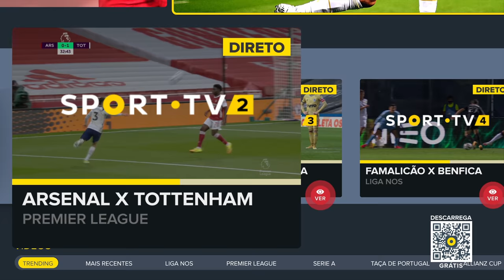RICARDO - "...onde é que estão as luvas do euro 2004" - SPORT BELEZA #1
SPORT BELEZA #1 - COM RICARDO E PETIT

A EQUIPA